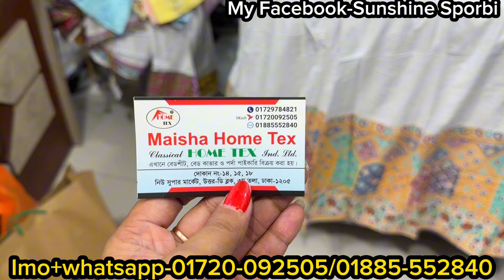সবচেয়ে কমদামে কিউট কিউট টপস/কুর্তি কালেকশন কিনুন অফারে || summer special tops/kurti collection 2024